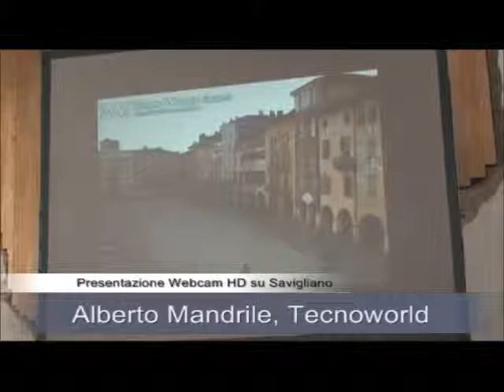4° Giornata della Meteorologia 2015 Presentazione Nuova Webcam HD Comune di Savigliano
Andrea Coletti presidente Ente Manifestazioni porta il saluto del sindaco e dell' ente manifestazioni ed introduce Gabriele Ghibaudo Datameteo e Alberto Mandrile TecnoWorldGroup che ci presentano la nuova meraviglia tecnologica installata a Savigliano sulla Torre Civica in sinergia con il Comune